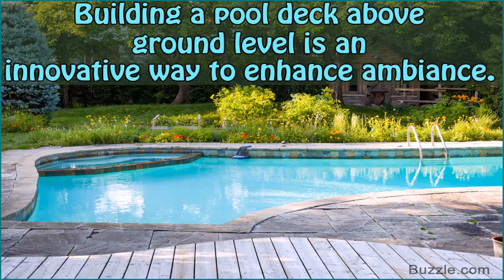Swimming Pool Deck Plans Above Ground